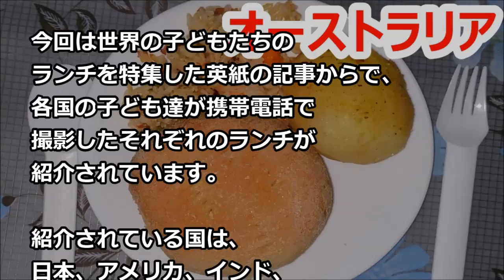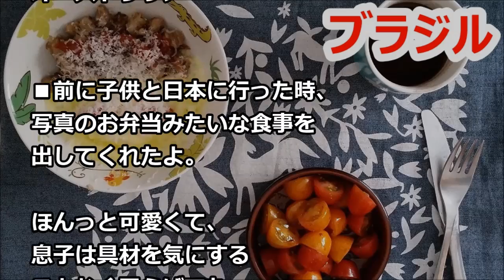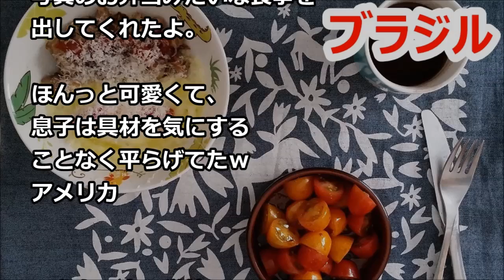【海外の反応】びっくり！各国の子供の●●比較！日本だけ別格な現実に世界が仰天！外国人「日本が特別に可愛い！」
●解説：

今回は世界の子どもたちの
ランチを特集した英紙の記事からで、
各国の子ども達が携帯電話で
撮影したそれぞれのランチが
紹介されています。

紹介されている国は、
日本、アメリカ、インド、
南アフリカ、スウェーデン、
ブラジル、オーストラリア
の7カ国で、

記事を読んだ外国人からは、
自国のランチに失望する声、
そして日本のランチへの
羨望の声が多く
寄せられていました。

【海外の反応】感動！日本アルプスのびっくりな美しさに世界が賞賛！都市部だけでない緑豊かな自然に外国人から感動の声

【海外の反応】「日本が羨ましい！」洗練された日本の良さに外国人が感動【すごい日本】

【海外の反応】憧れの日本車初上陸に大興奮の外国人！世界一の走りのGTーR　R34に感動「本当に美しい」

浦和レッズvs済州「浦和に処分の可能性が!?」→「朝・鮮まみれのAFC」イラン代表「我々も被害にあった」お隣「よくやった！腕力の争いでは勝たないと」【あすか】

海外の反応 「日本人はあそこまで徹底的にやるんだね！」 国際空港に世界一の環境を創造する清掃員の姿に日本人の美徳を見出す海外の人々。海外の日本評価機構

画像：
free-photos.gatag.net